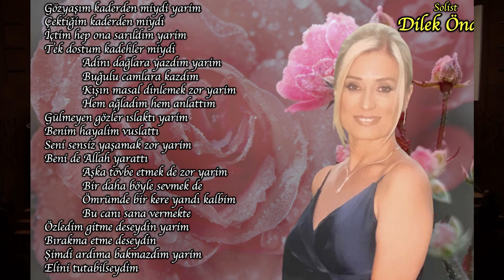Gözyaşım Kaderden Miydi Yarim - Dilek ÖNDER | İZSİAD TSM Kadın Korosu (2024)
İZSİAD Türk Sanat Müziği Kadın Korosu, Sevgililer Günü'ne özel repertuvarı ile Şef ENGİN KARADAĞ orkestrası ve birbirinden güzel seslerden oluşan koro üyeleri; İZSİAD üyelerine ve seyircilere unutulmaz bir gece yaşattılar.

Güzel sunumu ile Gülseren CANATAN, açılış konuşmasını yapmak üzere İZSİAD Başkan Vekili Sirhan ÖZEN beyefendi gerçekleştirdi. ''Sevgiliye Şarkılar'' konseri ile birbirinden güzel şarkılar seslendirildi.

Konser bitiminde Gülseren CANATAN’a, Engin KARADAĞ’a, konuk sanatçı Seher DİLMAÇ MERİÇ‘e ve Yönetim Kurulu Başkan Yardımcısı Mukaddes ÇELİK’e teşekkür plaketlerini; Danışma Kurulu Başkanı Hasan KÜÇÜKKURT ve Başkan Vekili Sirhan ÖZEN takdim etti.
Tüm katılımcılarla birlikte  İzmir Marşı’nı seslendirdiler.

Emeği geçen tüm koro üyelerimize ve derneğimize teşekkür ederiz.

Video Çekimi:
Gökalp YİRMİBEŞ
Filiz YİRMİBEŞ
Video Kurgu ve Montajı:
Gökalp YİRMİBEŞ
Fotoğraf Çekimi:
Ayşegül YİRMİBEŞ